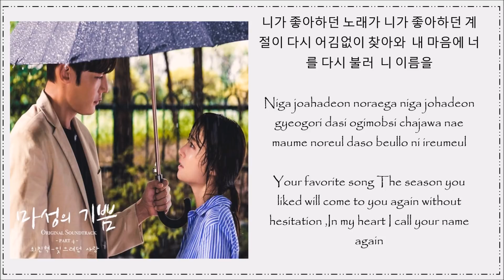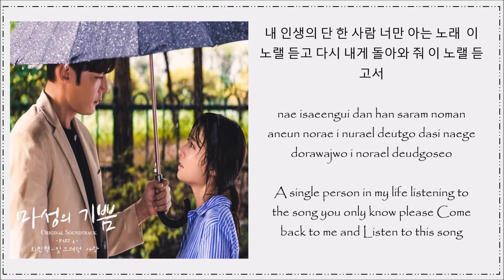Choi Jin Hyuk (최진혁) – Love To Forget (잊으려던 사랑) Devilish Joy (마성의 기쁨) OST Part 4 Lyrics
Choi Jin Hyuk (최진혁) – Love To Forget (잊으려던 사랑) Devilish Joy (마성의 기쁨) OST  Part 4 Han/Rom/Eng Lyrics

HAn LYRICS

이젠 괜찮은 걸까
정말 괜찮은 걸까
다 잊은 줄 알았어
잊을 수 있을 줄 알았어

니가 좋아하던 노래가
니가 좋아하던 계절이
다시 어김없이 찾아와
내 마음에 너를 다시 불러
니 이름을

사랑했던 기억들은 나를 세워
어제 이별했던 사람처럼 멈추게 해
미친 듯이 아파했던
기억 속에 그 사람이
마치 어제 일처럼 다시 떠올라

죽을힘을 사랑했던 사람
내 온 힘을 다해 잊으려던 사랑
애써 도망치듯 잊고지낸
내 맘 속의 그 사람이
다시 떠올라 날 아프게 해

니 이름을

내 인생의 단 한 사람 너만 아는 노래
이 노랠 듣고 다시 내게 돌아와 줘
이 노랠 듣고서

마치 어제 일처럼 다시 떠올라 (또다시 떠올라)

죽을힘을 사랑했던 사람 (사랑했던 사람)